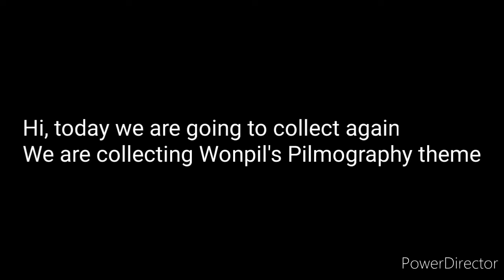SUPERSTAR JYPNATION COLLECTING WONPIL'S PILMOGRAPHY [Day 1] (Full Process)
Finished in just 2 CP30s
First CP30:
1 WONPIL S Vocal
1 WONPIL B Rhythm
Second CP30
Cost: 35,000 RP
1 WONPIL Dance
Cost: 35,000 RP
Bonus (Not in the video)
1 WONPIL C Rhythm
Cost: 35,000 RP
Status: Completed (Need Upgradation)